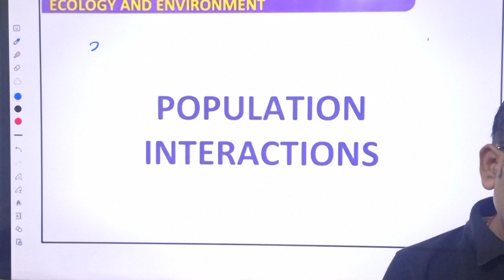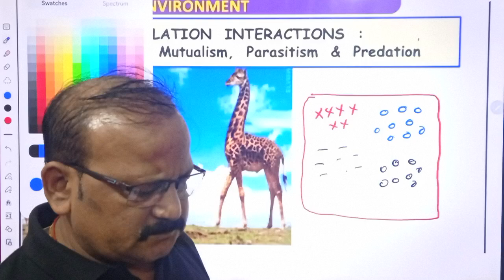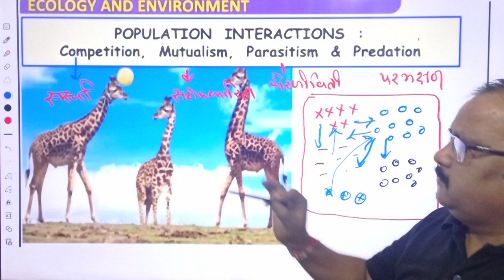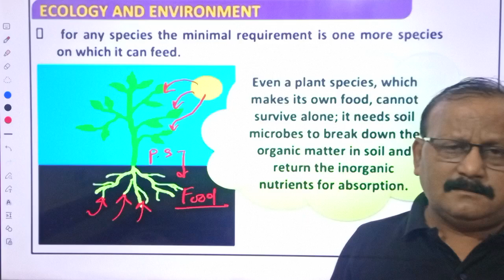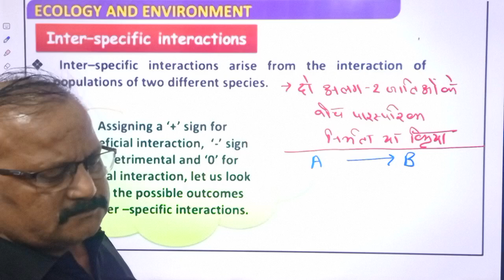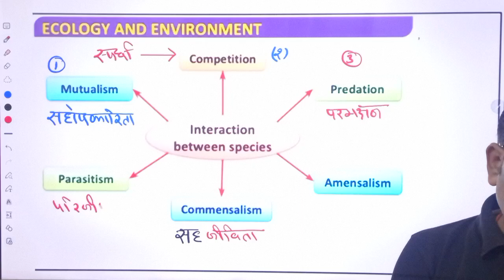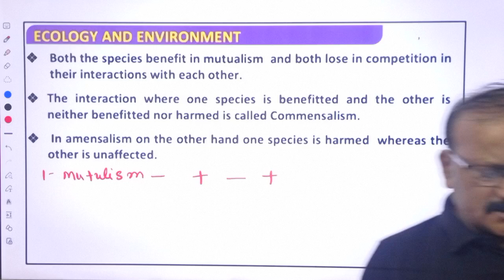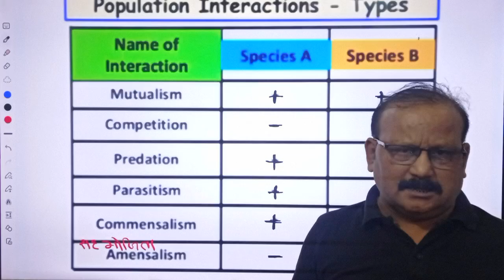Population interactions |organisms and population class 12th |lecture 5|by rahul sir bio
Population interactions #